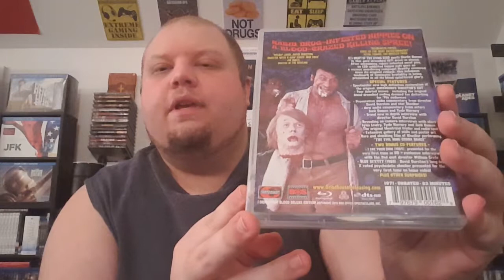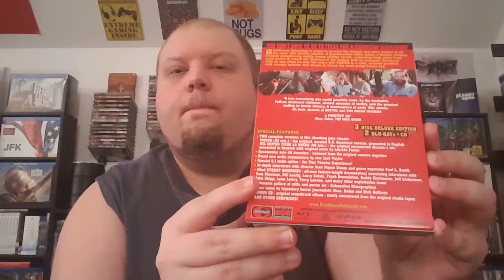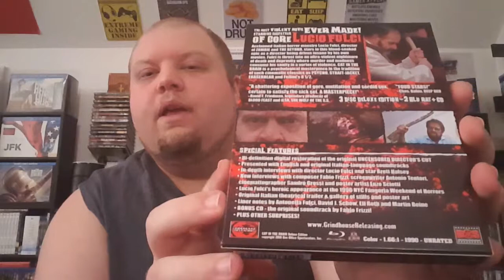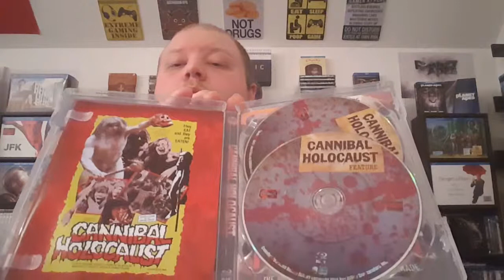Grindhouse Releasing Collection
My grindhouse box sets.